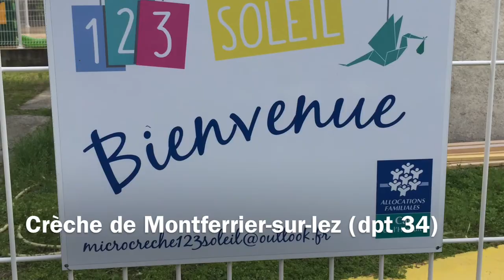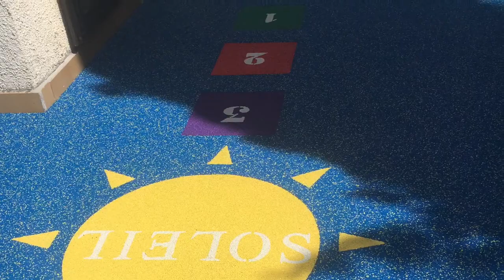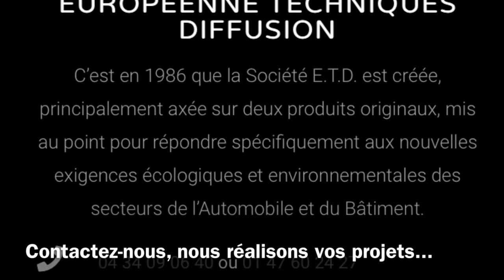Sol Souple Amortissant TRADISOUPLE ETD Chantier Crèche dans le 34 sur support carrelage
La société ETD, spécialiste en revêtement de sol souple de sécurité pour aire de jeux depuis plus de 34 ans, vous accompagne dans l'étude et la réalisation de vos projets...👌👍👷‍♂️🚐

Nous avons le plaisir de vous présenter ici, une vidéo d'application de notre revêtement TRADISOUPLE, appliqué directement sur support carrelage avec un primaire d'accrochage, pour la mise en sécurité d'une terrasse extérieure d'une crèche dans le 34...

Produit Appliqué = TRADISOUPLE
Support = Carrelage
Epaisseur = 20 mm
- Sous couche amortissante en EPDM Noir 10 mm
- Couche de finition en EPDM teinté dans la masse 10 mm
Coloris = Bleu 80% / Jaune 20 %
Objectif = Mise en sécurité de la terrasse pour le confort des enfants.

Pour toutes informations complémentaires n''hésitez pas à nous contacter...